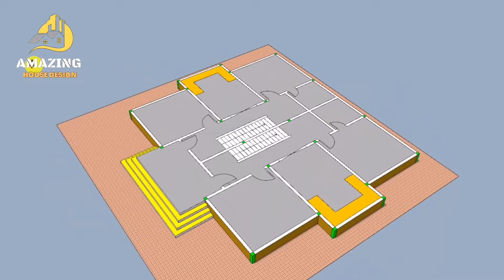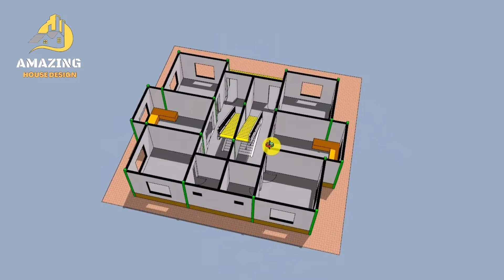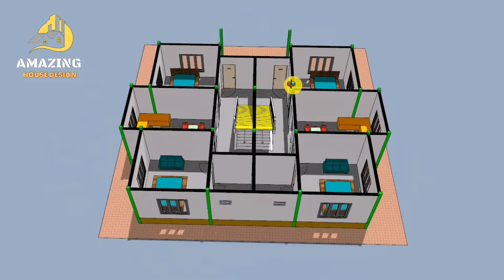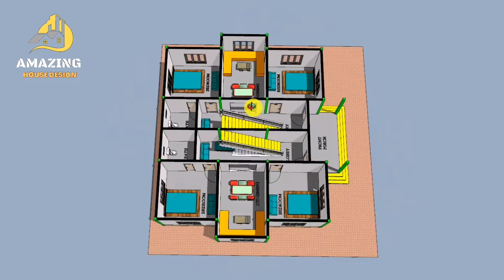2 Family Home | 4BHK House | 40 x 45 | 3D Home Plan | Ghar Ka Naksha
2 Family Home | 4BHK House | 40 x 45 | 3D Home Plan | Ghar Ka Naksha

This channel is made for free house plans and designs ideas for you.

These drawings are made just to give an idea and not to challenge anyone.I will give you just a proposal drawing. All idea mentioned in the video is to help pepole only.

Let us Know what's Your Opinion In The Comment Section.We Will Work On It.
Thanks